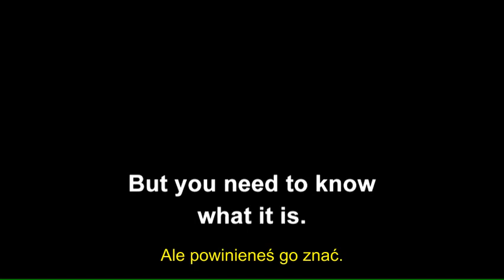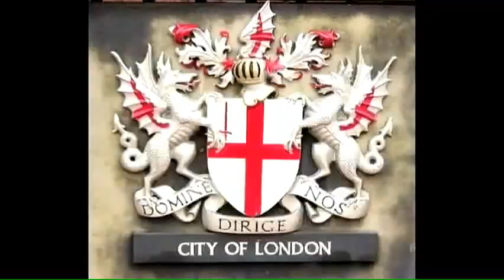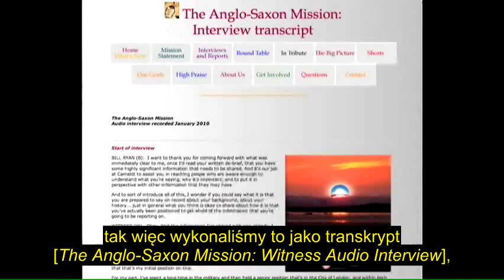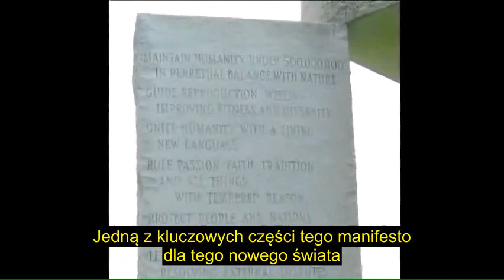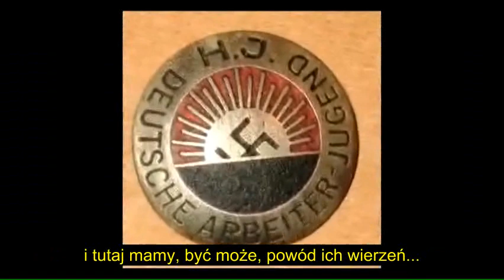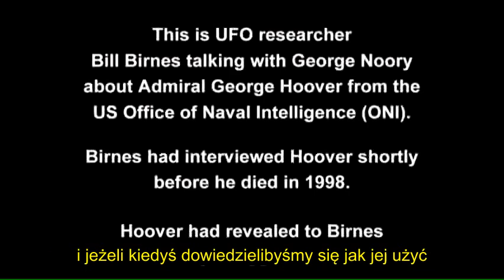PL - Misja Anglosaksońska, wytłumaczona przez Billa Ryana (Luty 2010)"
Historycy mówią nam, że "Misja Anglo-Saksońska" oznacza rozprzestrzenianie się chrześcijaństwa w ósmym wieku. Jednakże ponad tysiąc lat później, jest inne, znacznie bardziej srogie znaczenie tej frazy.

Otrzymaliśmy ostatnio 11 stron informacji od świadka, który był fizycznie obecny na spotkaniu Seniorów Masonów w City of London w 2005 roku. To o czym dyskutowano przeszywa do szpiku kości.

Ja (Bill) przeprowadziłem wywiad audio z naszym źródłem, Anglikiem, którego tożsamość zweryfikowaliśmy ze wszystkimi znanymi i potwierdzonymi detalami. Ten człowiek, jak wielu z którymi do tej pory rozmawialiśmy, nie potrafi już dłużej żyć ze swoim sumieniem lub trzymać te informacje w tajemnicy.

Nasze źródło przedstawia co następuje:

 - Jest zaplanowana Trzecia Wojna światowa - nuklearna i biologiczna. Nasze źródło wierzy, że plan jest już wdrażany i może się zrealizować w ciągu najbliższych 18-24 miesięcy.

 - Zacznie się atakiem Izraela na Iran. Iran lub Chiny będą sprowokowane do nuklearnego odwetu. Będzie zawieszenie broni. Świat będzie strachu i chaosie - wszystko dokładnie wyinżynierowane.

 - Ten stan będzie użyty jako usprawiedliwienie dla silnej kontroli we wszystkich zachodnich krajach. Plany na to są już gotowe.

 - Zostanie skrycie wypuszczona broń biologiczna. Najpierw przeciwko Chińczykom. Jak mrożąco powiedziało nasze źródło, "Chiny dostaną przeziębienia". Wojna biologiczna rozszerzy się dalej, na zachód. Infrastruktura będzie krytycznie osłabiona.

 - To ma być dopiero początek. Po tym, pełna wymiana nuklearna będzie rozpoczęta: "prawdziwa" wojna, z ogromnymi zniszczeniami i utratą życia. Nasze źródło mówi nam, że zaplanowana redukcja populacji przez te połączone środki to 50%. Tę liczbę usłyszał na spotkaniu.

Ten straszliwy scenariusz planowano przez pokolenia. Pierwsze dwie Wojny Światowe były częścią przygotowań do tej ostatniej apokalipsy - tak jak centralizacja zasobów światowych, która była przyspieszona przez równie dobrze zaplanowaną zapaść finansową w październiku 2008.

Nasze źródło spekuluje, że to wszystko jest już ustawione jako scena dla nadchodzącego "wydarzenia geofizycznego" - podobnego typu jak to, które było około 11.500 lat temu. Gdyby to wydarzenie się przytrafiło - w 2012 lub w najbliższej dekadzie - zniszczyłoby cywilizację jaką znamy, przyćmiewając nawet skutki wojny atomowej.

Prawdziwy cel, wytłumaczyło nasze źródło, to ustawić post-katastroficzny świat. By zapewnić, że ten "Nowy Świat" jest tym, którego kontrolerzy chcą, struktury totalitarnej kontroli muszą być na miejscu kiedy ta katastrofa się zdarzy - z wymówką, że populacja je zaakceptuje i będzie się ich domagać. Stan wojenny we właściwych, starannie wybranych krajach przed katastrofą zapewni, że "właściwi" ludzie przetrwają i będą prosperować w świecie po-katastroficznym, przez kolejne 11.500 lat. To co być może było planowane w ukryciu na globalną skalę, przez ostatnich kilka pokoleń, nie jest niczym mniej niż to kto odziedziczy Ziemię.

Nasze źródło nie zostało poinformowane na temat planowanych losów krajów drugiego oraz trzeciego świata takich jak te w Południowej Ameryce, Afryce i Azji. Ale on zakłada, że tym kazanoby radzić sobie samym i prawdopodobnie nie przetrwać dobrze - albo nie przetrwać w ogóle. Totalitarne militarne rządy zachodnich, białych ludzi, są tymi które odziedziczą świat.

Ten plan jest tak zły, tak rasistowski, tak diaboliczny, tak wielki, że prawie niemożliwy do uwierzenia. Ale to wszystko zgadza się z tym co wielu komentatorów, badaczy i świadków którzy mają dostęp do wewnętrznych informacji identyfikowało już od kilku lat. Dla mnie osobiście, to dotąd najwyraźniejszy obraz tego dlaczego świat jest taki jaki jest, i dlaczego sekrety są chronione tak zawzięcie: we wszystkim może chodzić o rasową wyższość. Czwarta Rzesza żyje i ma się dobrze.

Zadziwiająco, nasze źródło nie było pesymistyczne. Podkreślił, tak jak robi to wielu innych badaczy i komentatorów, że świadomość budzi się gwałtownie wszędzie na planecie i że TE ZAPLANOWANE ZDARZENIA NIE SĄ NIEODZOWNE. Jeżeli kiedykolwiek była przyczyna aby pracować wspólnie ku podniesieniu wiedzy o realnym zagrożeniu nas wszystkich, tą przyczyną jest właśnie to.